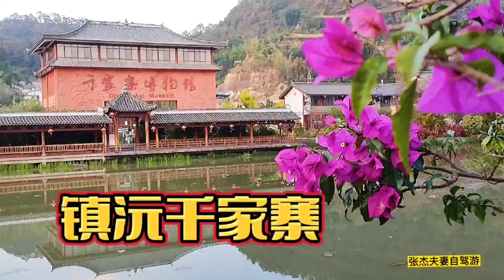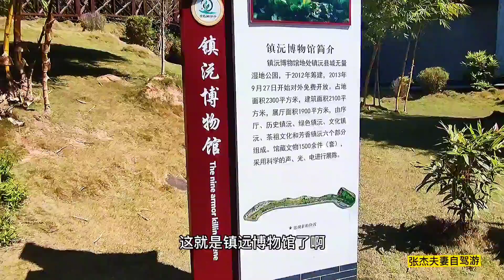镇沅县茶叶之乡，也是一个茶叶之城 ，镇远县名不虚传